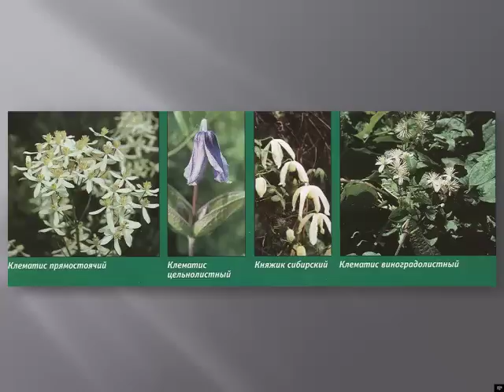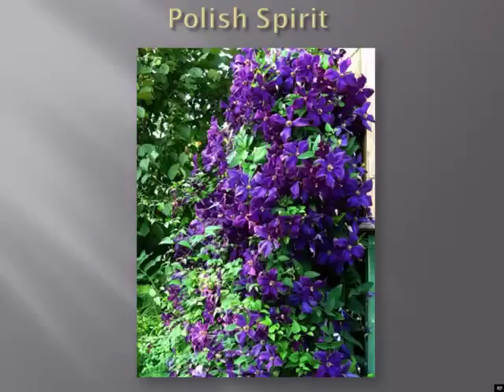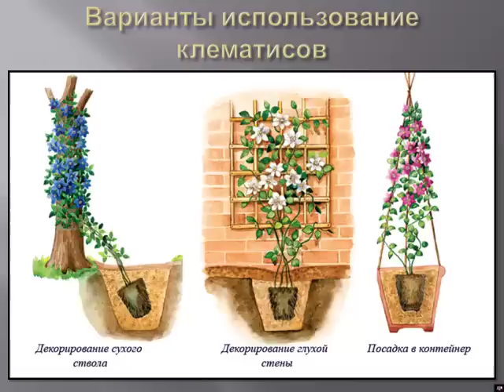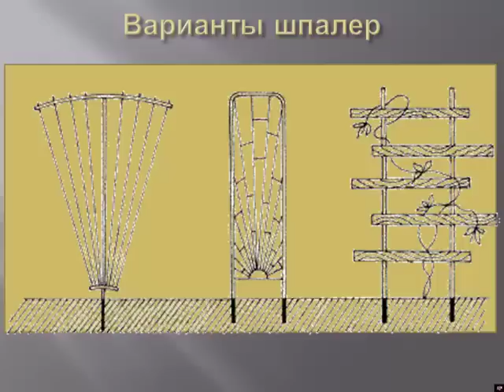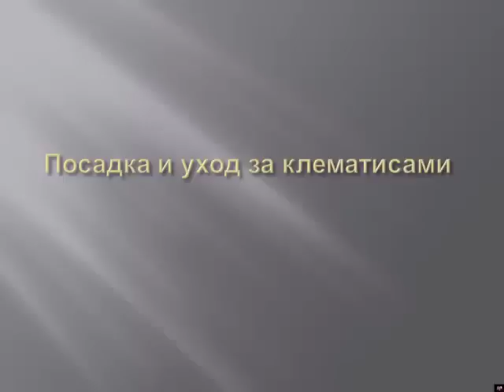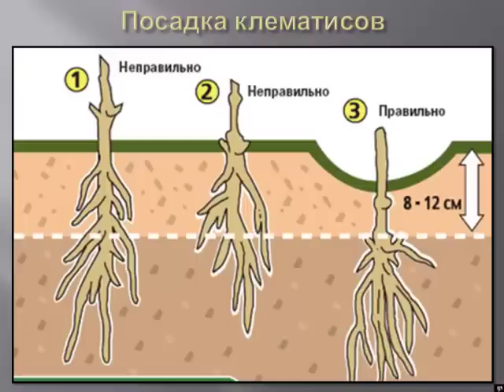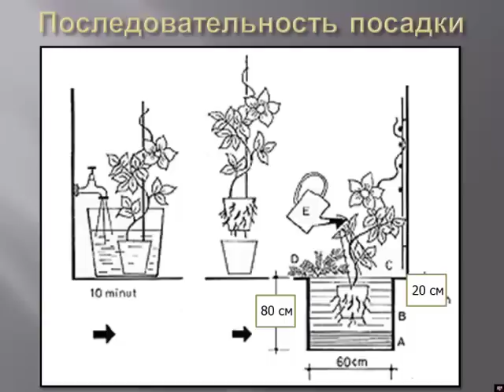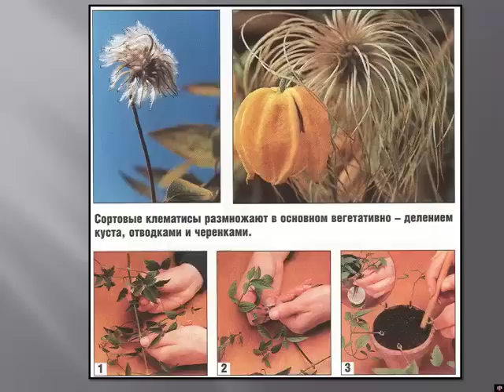Выращивание клематисов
Лекция для садоводов в Новосибирске 14 декабря 2013 г. Наш сайт